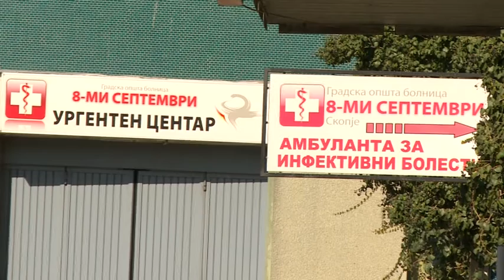Шест медицински работници заболени од Ковид 19 и триесет во самоизолација во ГОБ „8 Септември“